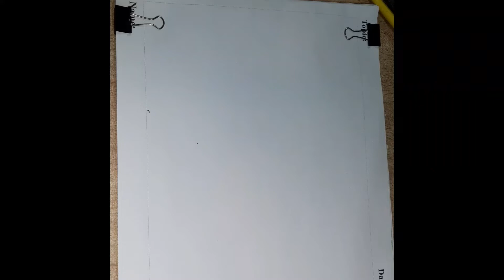best friend calligraphy